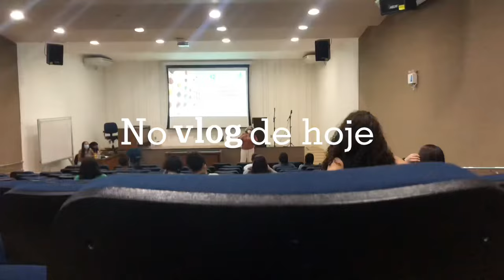Minha primeira semana na faculdade | UFG💚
No vídeo de hoje eu mostrei um pouco da minha primeira semana na faculdade🥰